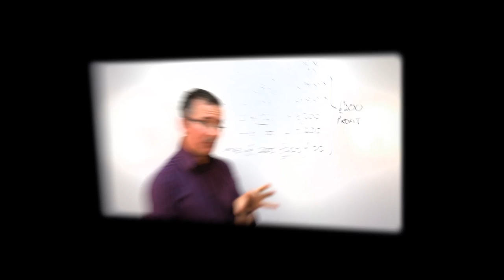The LIBOR scandal: what it means for you - MoneyWeek Investment Tutorials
Like this MoneyWeek Video? Want to find out more on the LIBOR scandal?
now and you'll get free bonus material on this topic, plus a whole host of other videos.

Search our whole archive of useful MoneyWeek Videos, including:

·         The six numbers every investor should know...

·         Why does Starbucks pay so little tax?

·         How capital gains tax works...

·         What is money laundering?